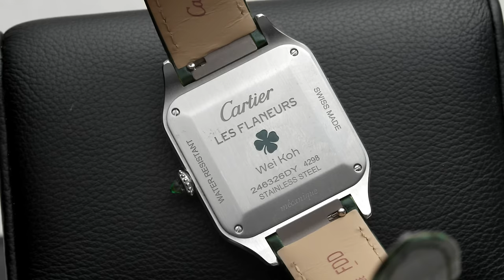Watch Collector Series With Wei Koh of @RevolutionWatch ​ - Episode 4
Wei Koh is a watch industry trailblazer. The founder of not only the world renowned Revolution Watch magazine and The Rake, but also his latest venture Grail Watch. Christopher Daaboul sat down with Wei and chatted about a few of his personal watches in Geneva.